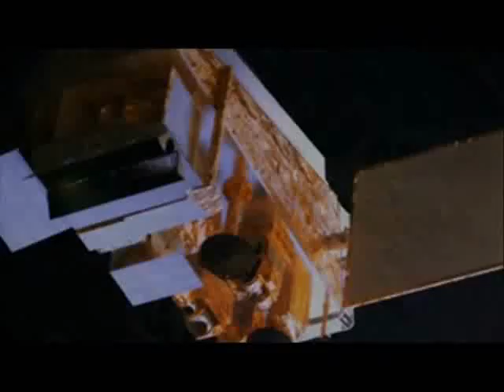911 Country Down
Books by D T Pollard 911 -- Country Down is a look at what is ailing the United States of America and what actions need to be taken in order to get the nation back on the road to prosperity and growth.